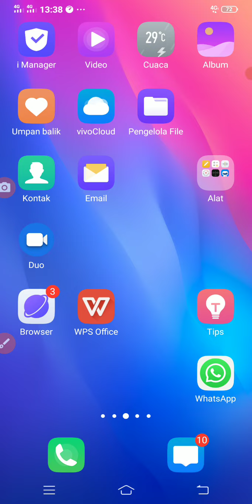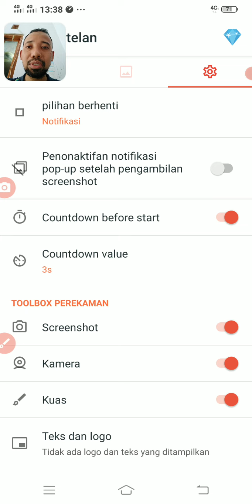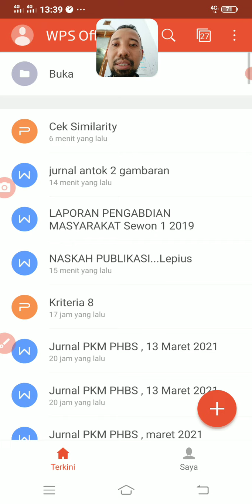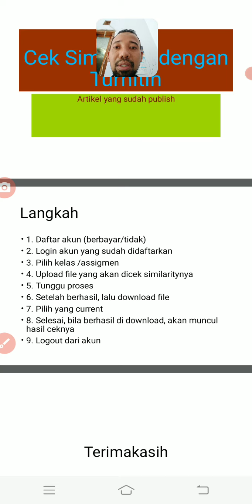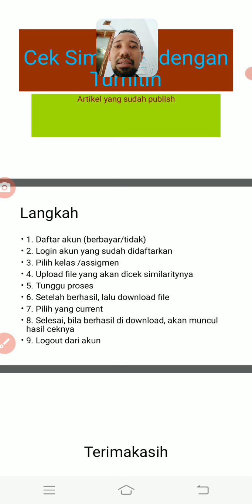Cara rekam layar tampak wajah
Video ini tentang cara rekam layar tampak wajah untuk presentasi dengan file ppt